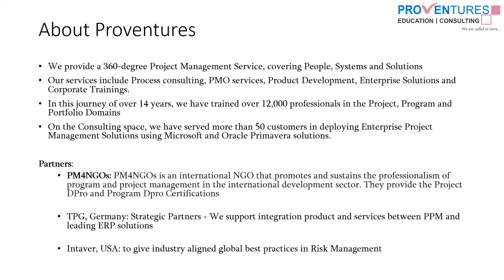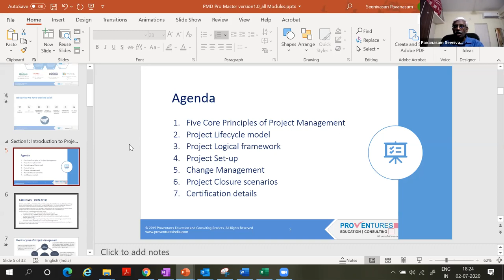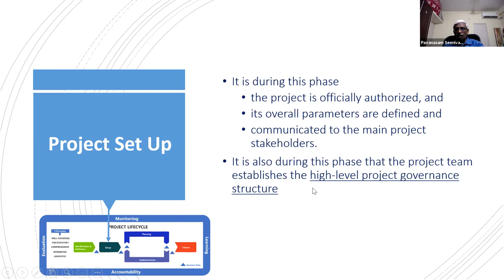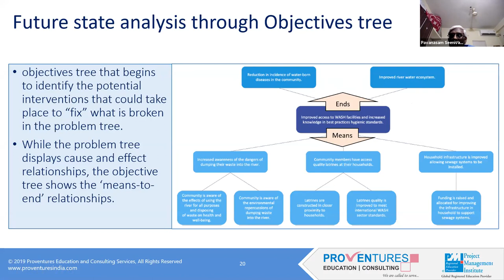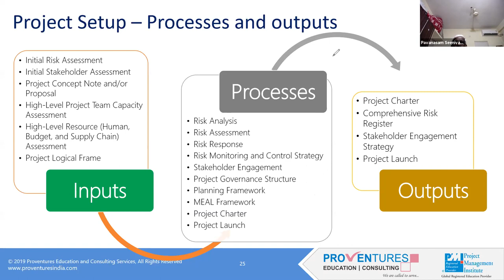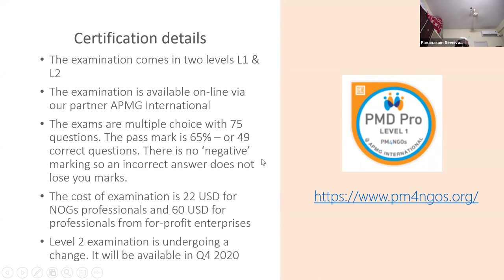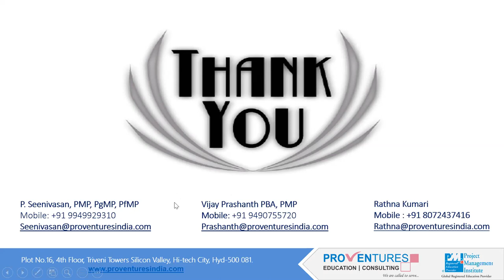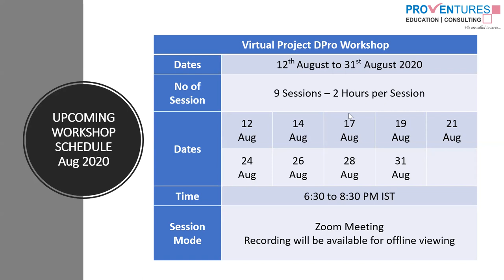Benefits Centred Project Management using PMD PRO | Proventures | P Seenivasan, PMP, PgMP, PfMP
Any questions on this topic? Please share it in the comment section below and our team will answer it for you.